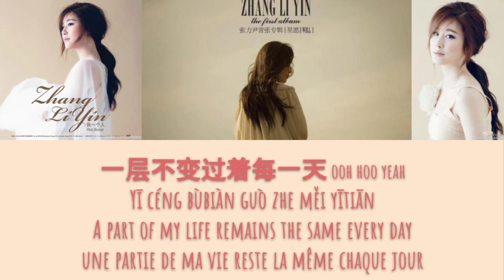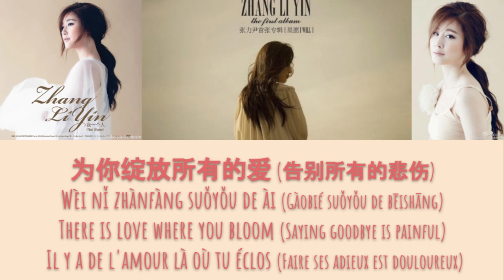ZHANG LI YIN - A FLAME FOR YOU (HAN + PIN + ENG + FR) | CANDICEANDNOTCANDYUP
pinyin : yellow bridge
my  wattpad (french language only) : 19candice96